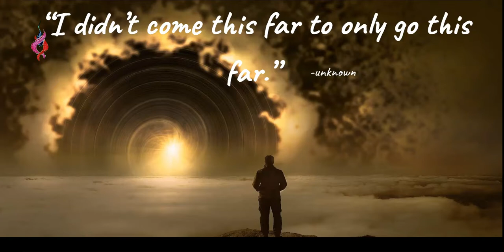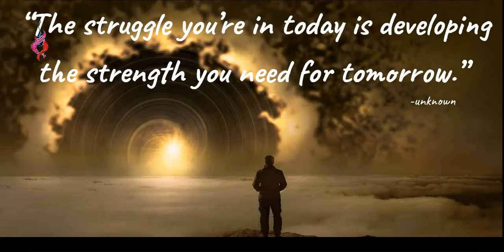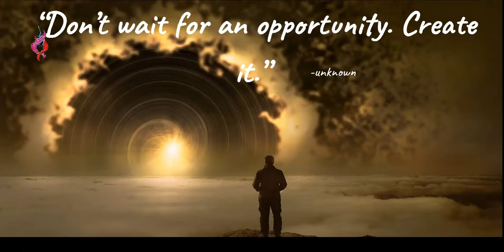TIME TO STEP UP | Life Changing Quotes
Time to step up. Quotes to help inspire and motivate you to step up to your potential. To help you keep pushing forward. Got out there and chase your dreams. Make it a reality. You can do it. Always improve.  Help yourself to always move forward. Move from good to great. Never settle for just being good at something. Strive to be great at it. Choose the life you want to live. Don't make anymore excuses and find more reasons to succeed. Knowledge to never ever quit on what it is that you're fighting for. Facts of life that'll pick you up after you've stumble. Never take a punch and stay down. You need to get back up and keep fighting. Keep fighting in life until you get what you want. NEVER EVER give up. Always keep on keeping on. You can't win if you stay down. Make today the day that change your life around.